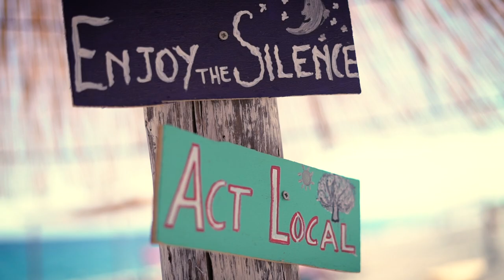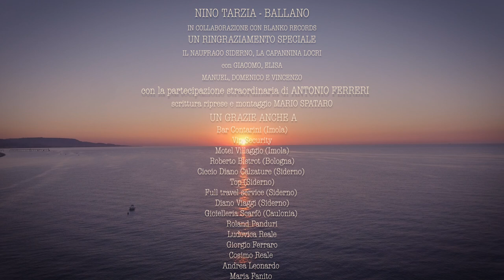BALLANO - NINO TARZIA (Official Video)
Cast: Nino, Giacomo, Elisa, Antonio, Manuel, Domenico, Vincenzo.

Video: Mario Spataro

BALLANO

Prodotto da Blanko Records
Cantato da Nino Tarzia
Arrangiamento : Guido Tassone, Giuseppe Novella